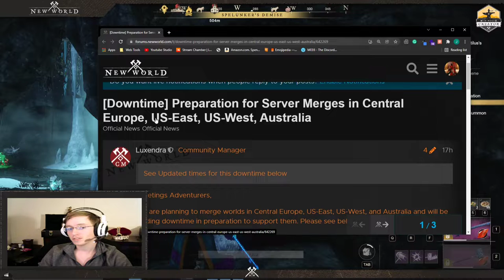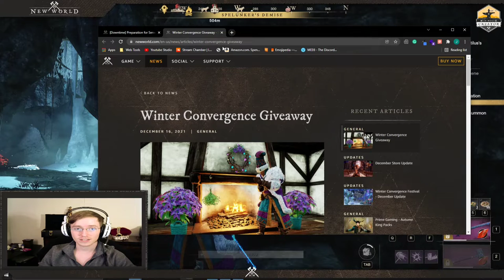Server Merges are Coming and Free Store Items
Merges are approaching. Get those treasuries ready for the big moves. Keep your friends close, and your enemies closer.

Also, FREE LOOT AVAILABLE in game. Make sure to grab it before it goes away!